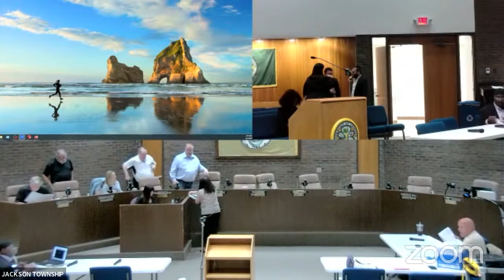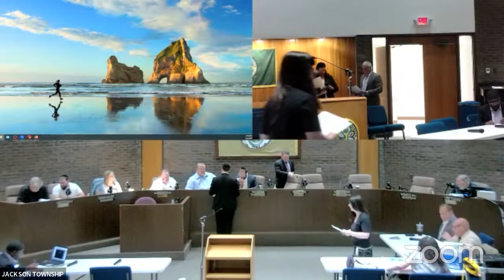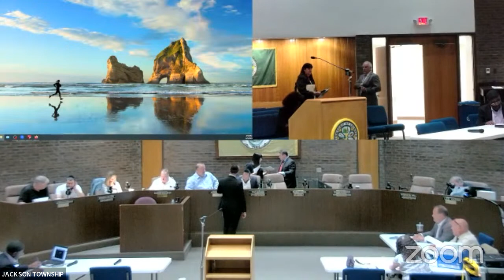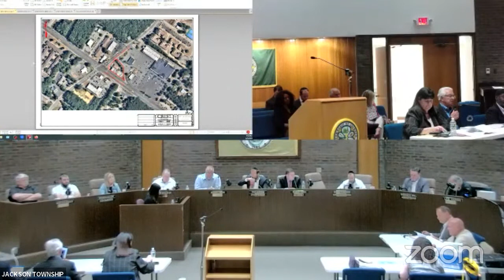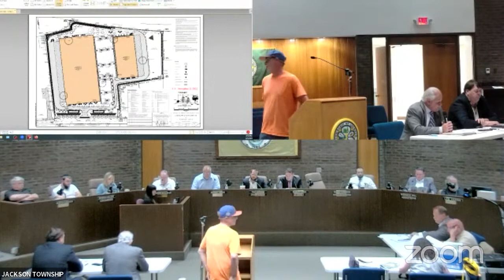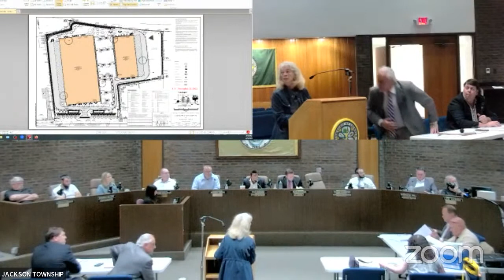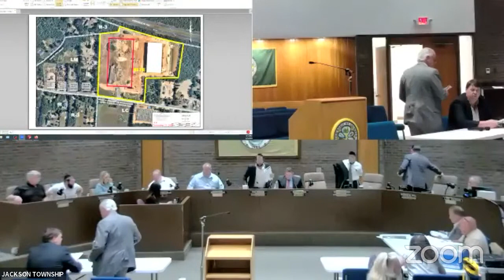Jackson TWP Planning Board Meeting June 5, 2023